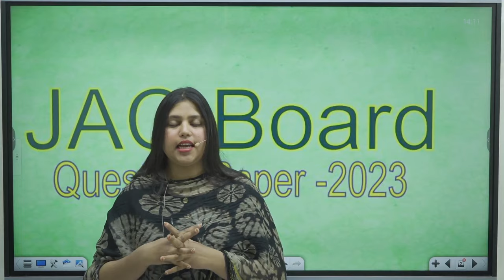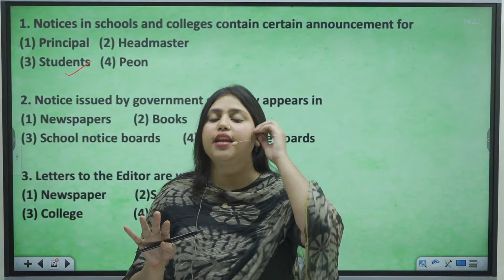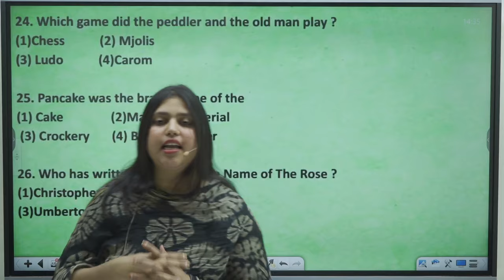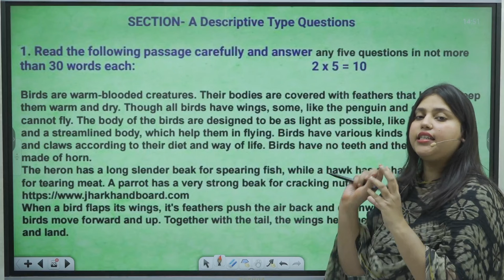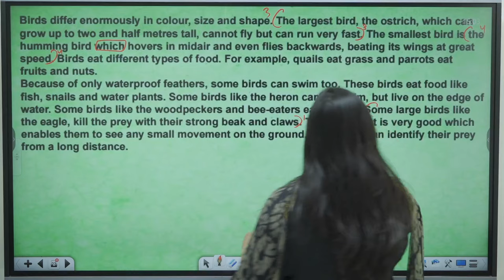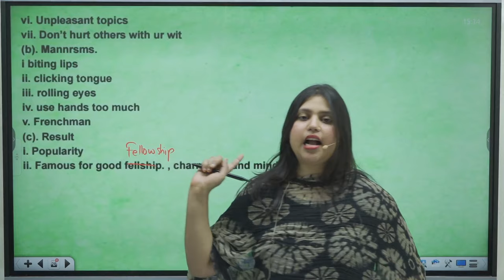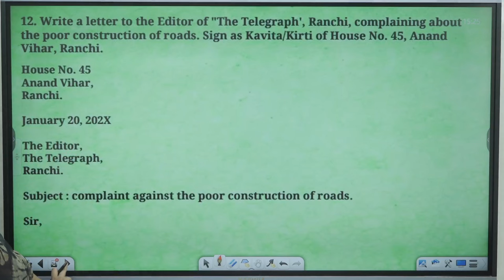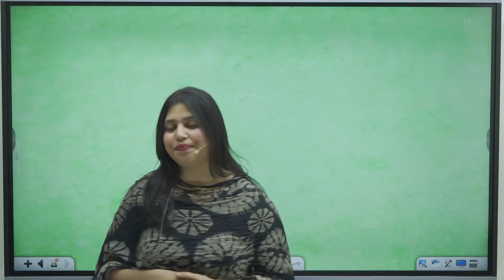Class 12th | Jharkhand Board Previous Year Paper 2022-23 | By Madiha Ma'am | Ashish Singh Lectures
12th English Hindi Medium
Jharkhand Board Special Question Paper 2022-23 |
By - Madiha Ma'am

Timestamps -